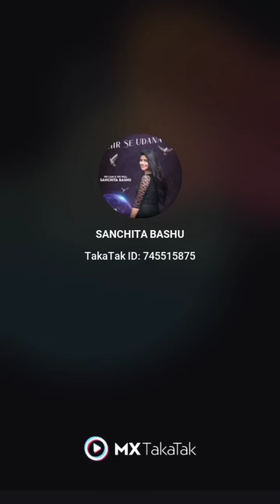Beautiful Sanchita Bashu Video Part - 68 | New Latest Video Sanchita Bashu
Guys , Keep Supporting & Keep Blessed 🙏🏻🙏🏻🙏🏻🙏🏻🙏🏻🙏🏻🙏🏻

Sanchita Bashu MX TakaTak I'd👇👇

                                      bashu_sanchita7543